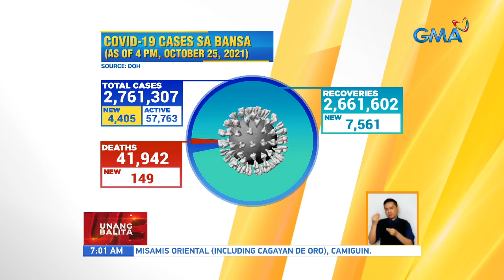COVID-19 tally | UB